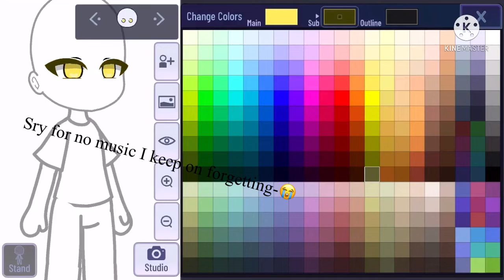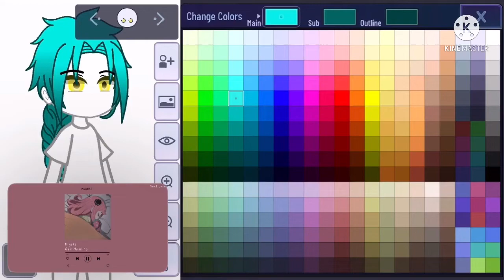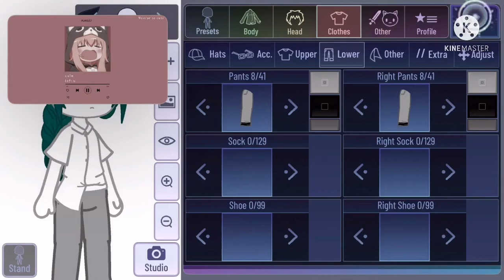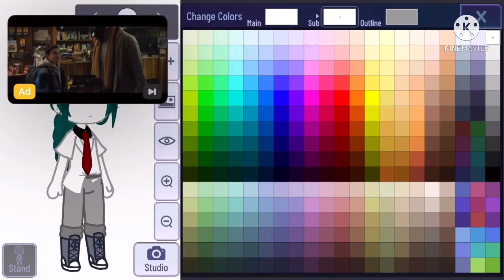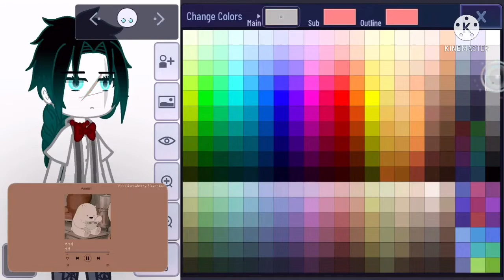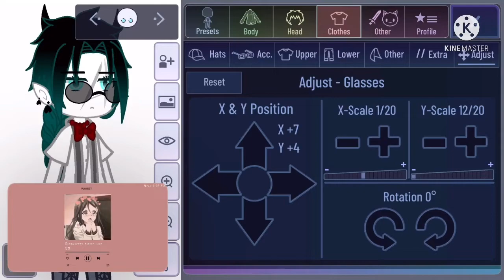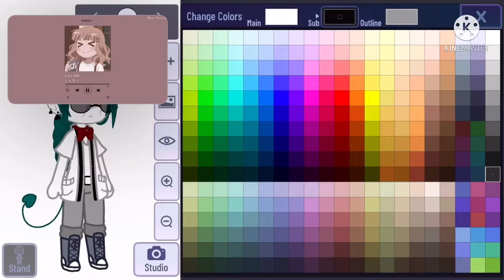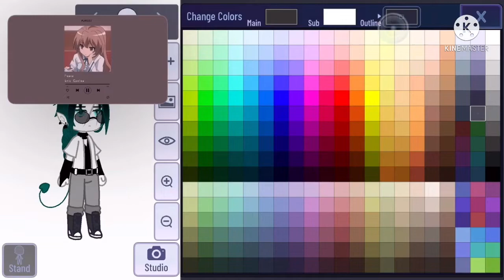Creating another character (Skit)